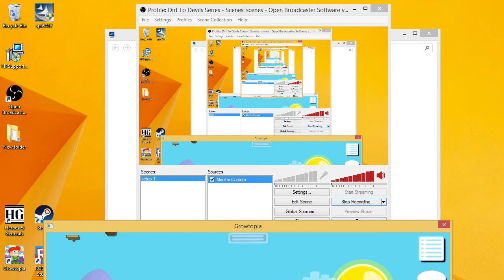Dirt To Diamond Lock Series episode #1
Today I'll Be Doing A Dirt To Diamond Lock Series

But this video is kind of boring